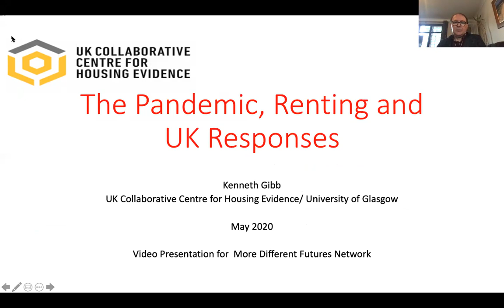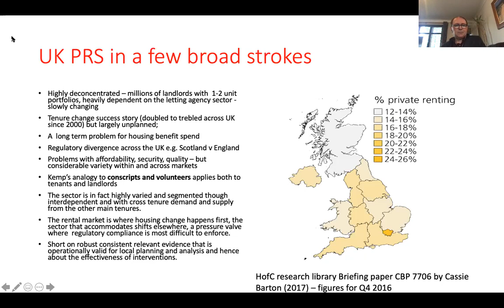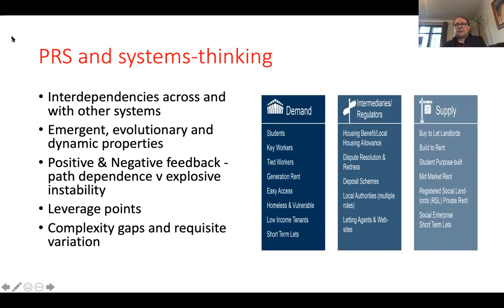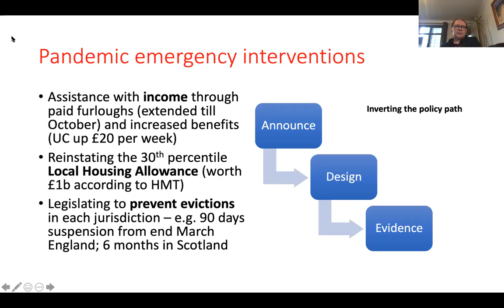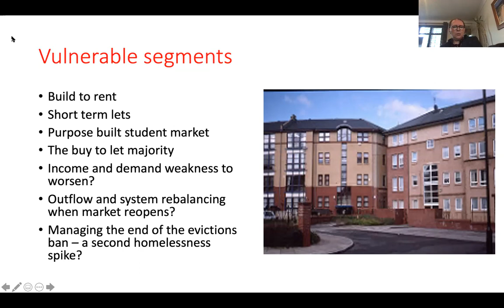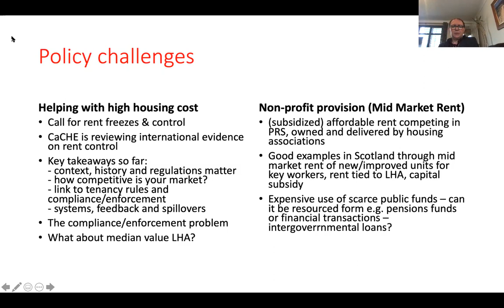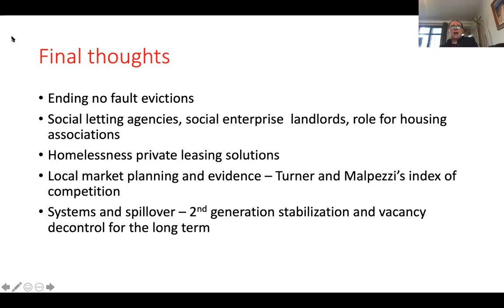MDFN: Rental Sector: Changes and Challenges - Ken Gibb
Professor Ken Gibb, Director of the UK Collaborative Centre for Housing Evidence (CaCHE), speaks on the Rental Sector: Changes and Challenges during the coronavirus (COVID-19) pandemic.

This video was produced for the More Different Futures Network run by Policy Scotland.